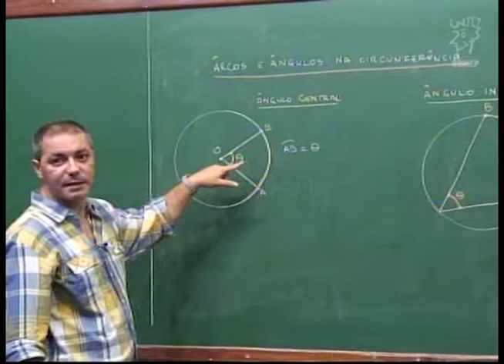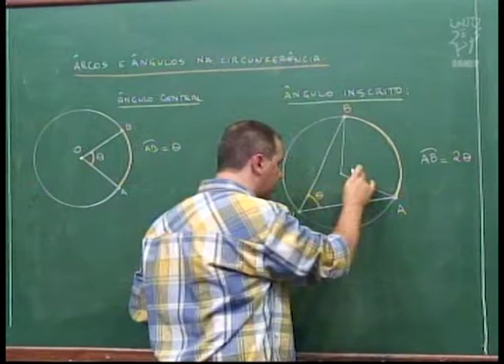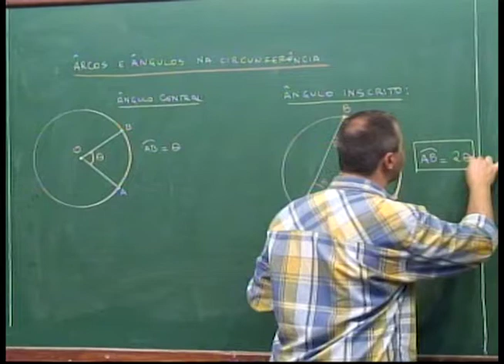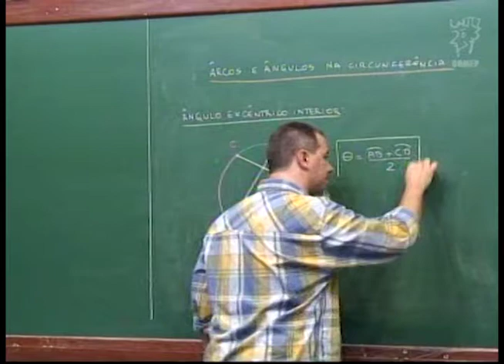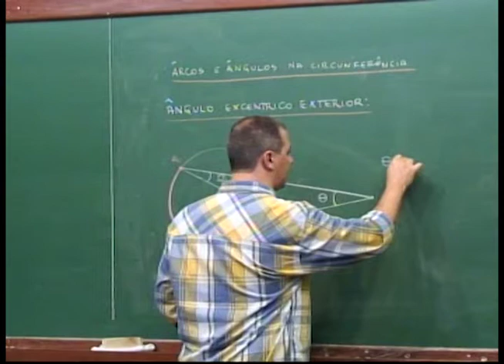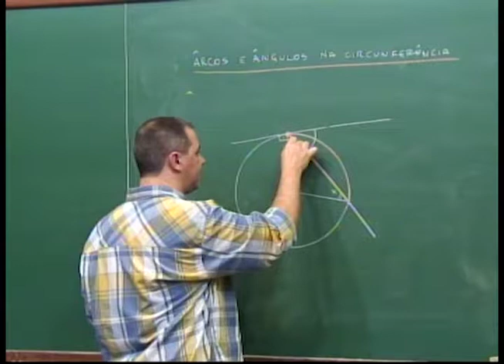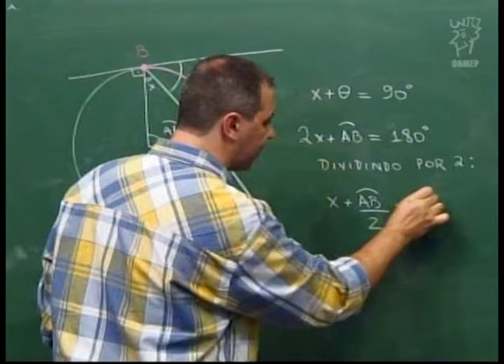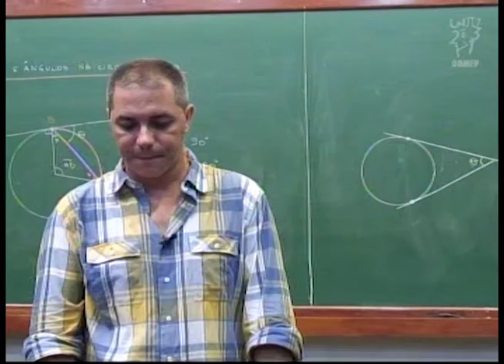Geometria - Aula 44 - Arcos e ângulos na circunferência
Aula 44  - Arcos e ângulos na circunferência

Descrição:
Arcos e ângulos na circunferência.